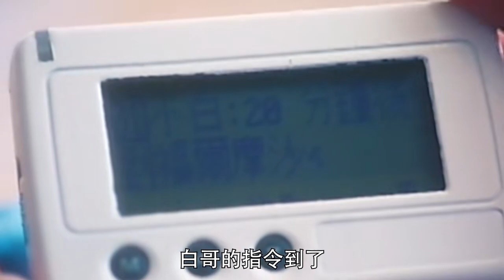路該怎么走，得自己選擇。有勇則上位，無用則爛泥一生。